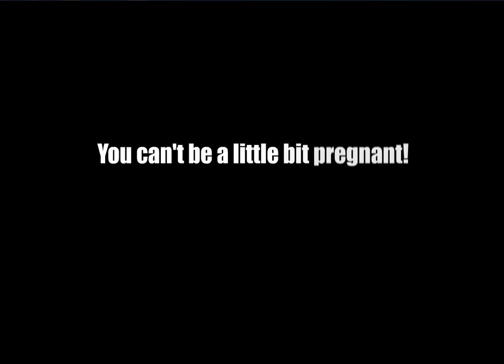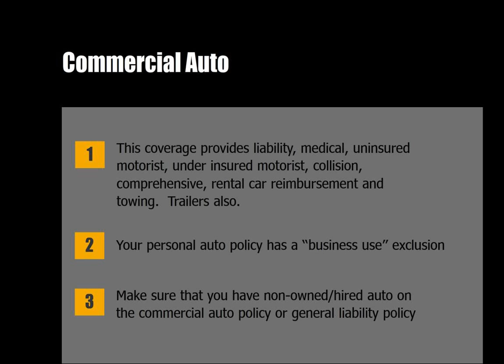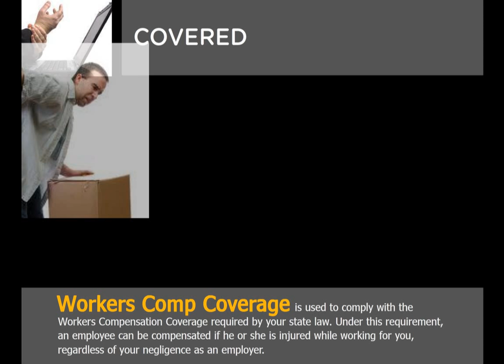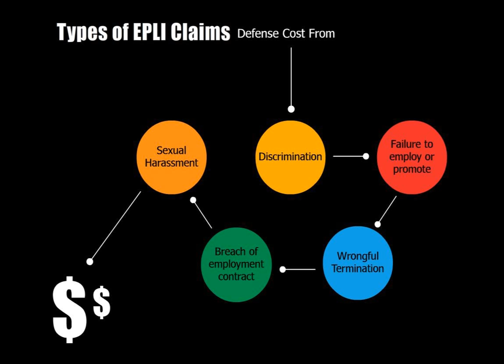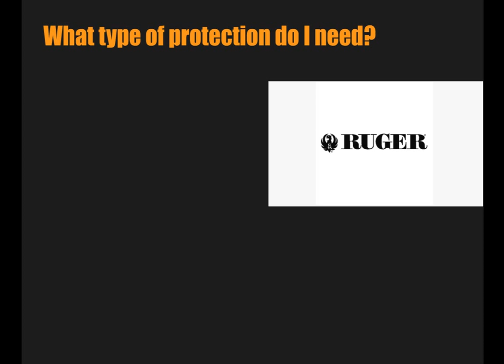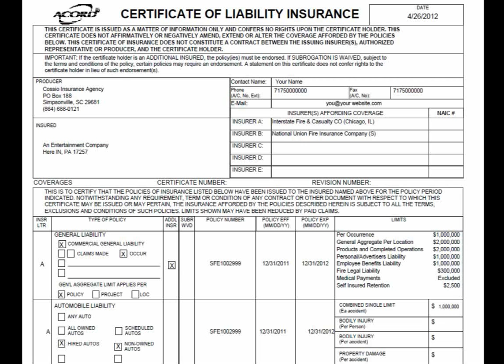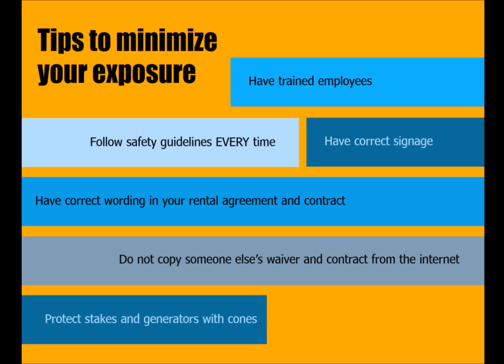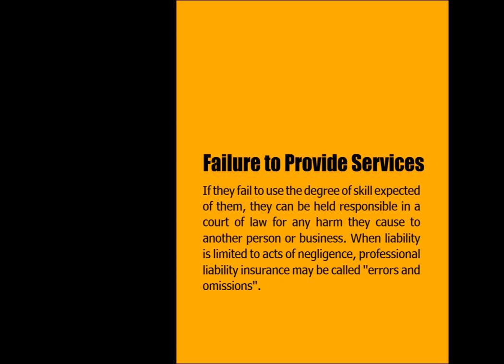Inflatable Rental Insurance: "Why didn't I buy the right insurance coverage?" Part 3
Part 3 of the Inflatable Rentals Presentation at the Orlando Air Show in January of 2013.